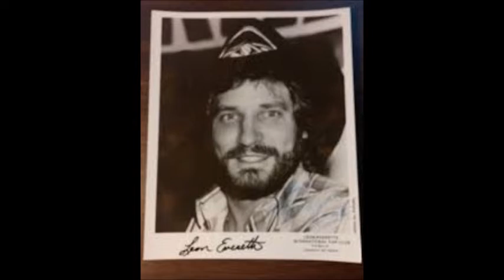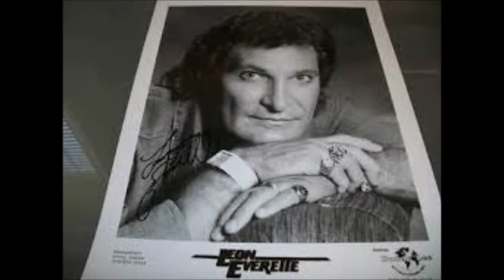Somebody Killed Dewey Jones' Daughter~Leon Everette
From The 1983 Self Titled Album By Leon Everette